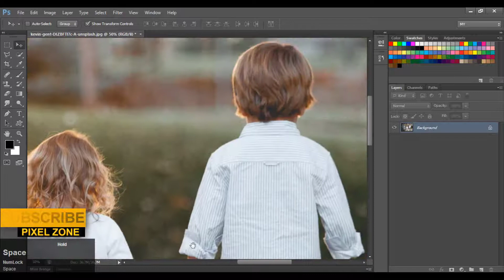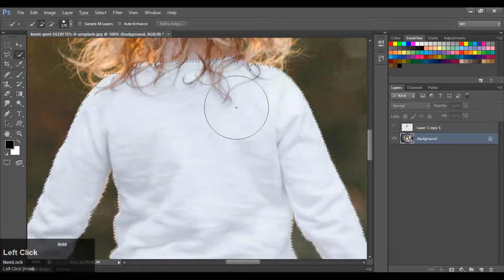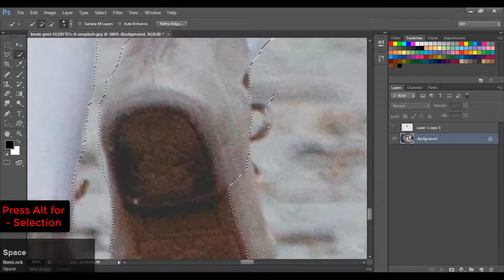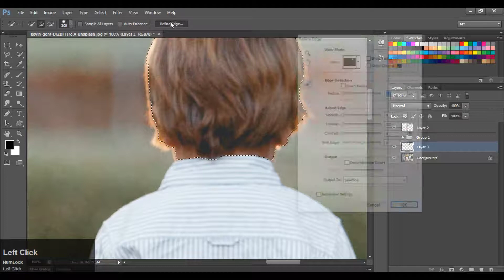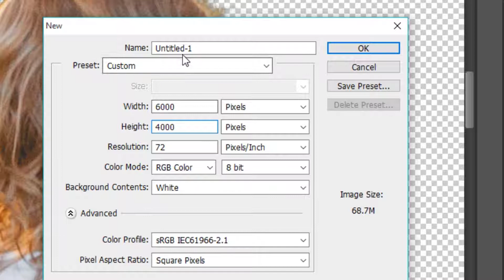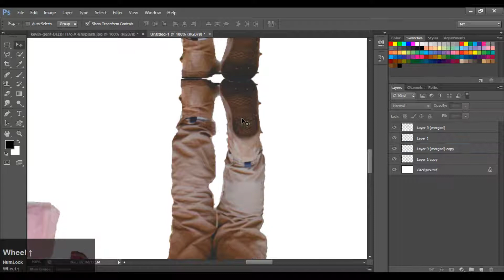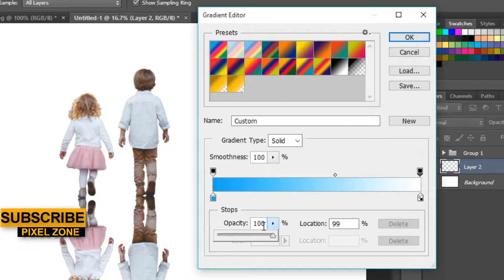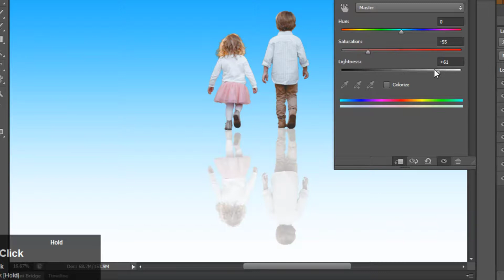How To Create A Reflection in Photoshop | photoshop tutorial | Pixel Zone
Best way to reflect your Picture